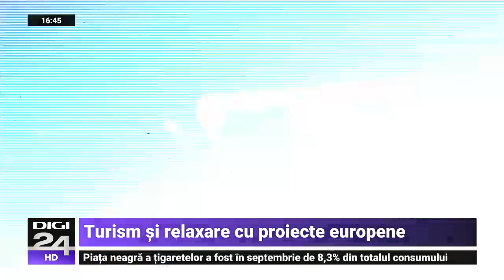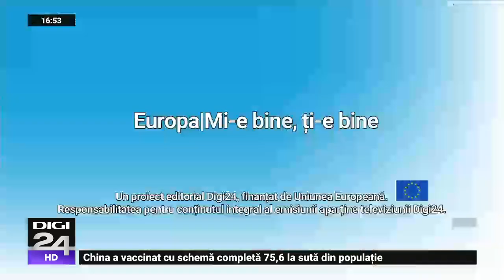Turism și relaxare cu proiecte europene. Banii care propulsează România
Să construiești o afacere nu e ușor și pare chiar complicat să o faci de succes. Francesca Radu a dezvoltat un business un domeniul turismului și al alimentației publice cu ajutorul banilor europeni.

Europa | Mi-e bine, ți-e bine înseamnă reportaje despre comunitățile care se dezvoltă pentru că folosesc fondurile europene în favoarea lor. Cristina Cileacu, Andreea Brașovean, Sergiu Voicu și Cătălin Nunu sunt reporterii care vă arată cum se transformă România cu ajutorul proiectelor finanțate din bani europeni nerambursabili. Emisiunea difuzată în fiecare duminică, de la ora 16.00, este un proiect susţinut de Uniunea Europeană.